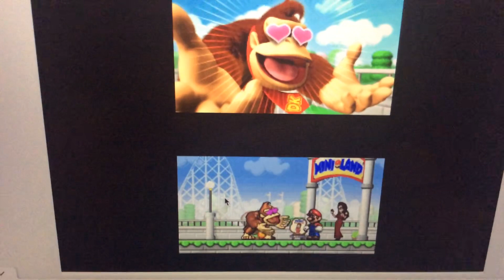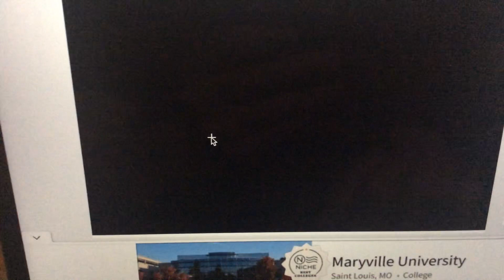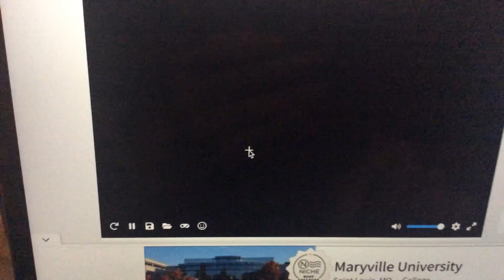Mario vs donkey Kong mini land